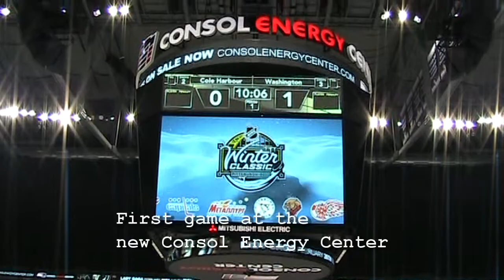Ch Wings vs Wash Little CapsHD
Cole Harbour Wings Bantam AA vs Washington Little Caps Major Bantam

Consol Energy Center 2010/12/29